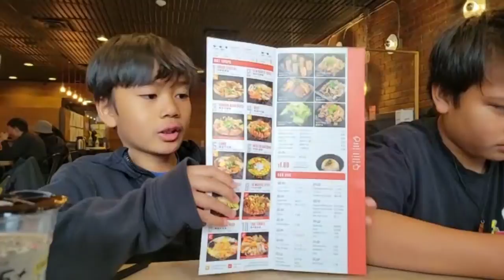Hot Pot anyone? | Discovered another resto in Vancouver.|Food vlog.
Hot Pot is always popular in Canada because of the cool weather. This is also the best moments to dine it with your family in front of a simmering hot soup.Let us indulged  the flavorful and comforting meal of our choice Miso soup and  Spicy Seafood   on the table.
Our order: Seafood & tofu    17.25 Cad
                   Miso hotsoup      21.15
                   Vermicelli                 1.90
                   Rice                           1.95